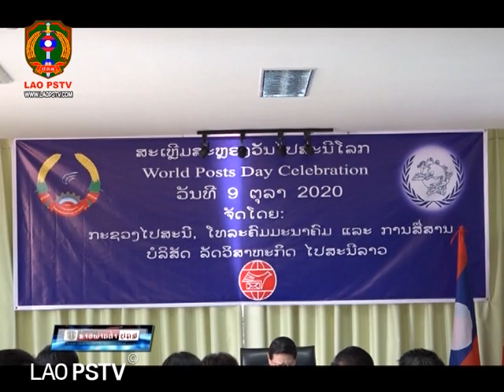ຂ່າວ ປກສ LaoPSTV news: ກະຊວງໄປສະນີ ໂທລະຄົມມະນາຄົມ ແລະ ການສື່ສານ ສະຫຼອງວັນໄປສະນີໂລກ ຄົບຮອບ 146 ປີ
ສະຖານີ ໂທລະພາບ ປ້ອງກັນຄວາມສະຫງົບ  LAO PSTV 13/10/2020 ກະຊວງໄປສະນີ ໂທລະຄົມມະນາຄົມ ແລະ ການສື່ສານ ສະຫຼອງວັນໄປສະນີໂລກ ຄົບຮອບ 146 ປີ (9 ຕຸລາ 1874 - 9 ຕຸລາ 2020)